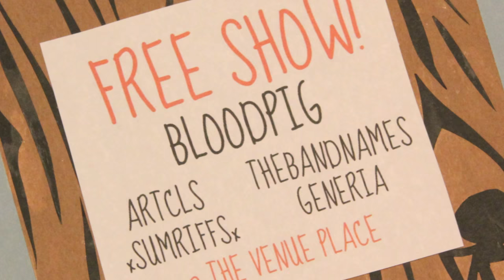Bloodpig - Dynaknife (Official Music Video)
Bloodpig - 'Dynaknife'

Off the debut LP Horrible Music by Worse People out late 2015

Lyrics :

I don't want to die a failure. But since it's happening, you bet I'll make a point to drag the process out. The lions hunt in a pack, vultures stalk. Lions die out, vultures flock. And the earlier worm gets an earlier death. I've got nothing to show. Work ethic gives no hope. Because the earlier worm gets an earlier death. And who am I, to try to interrupt such a fool proof process? And I have figured it out, that I have nothing to gain. That there wasn't ever anything missing. Whether or not you make it plays no part to planet Earth. So keep on scheming, delay all you want but you're going to decay. Into the ground beneath you, and the dirt will welcome you home. Kick back, rest, it's okay, calm down. Just rest. There's really nothing better to do.

Recorded, mixed, and mastered by Michael Sahm of Dream Awake Audo

Video created by Bloodpig.

Filming & Editing by Brian Dunne of Lost In Time Films